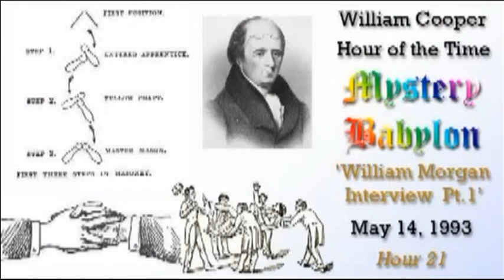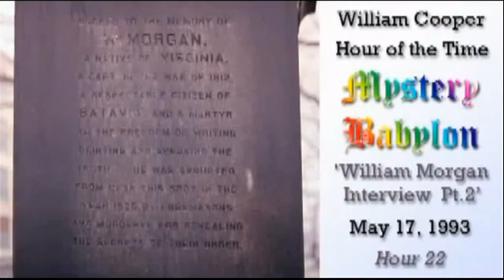Bill Cooper - Mystery Babylon Hours 21 - 23 William Morgan interview #95 #96 #97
#95 #96 #97 Mystery Babylon 21-23: Freemasonry Infiltrated:
 Full William Morgan Interview

Parts 21 through 23 in a series of live broadcasts by William Cooper on the Hour of the Time shortwave radio program on Mystery Babylon.

In a previous segment of the Mystery Babylon Series, William Cooper stated that some of his CAJI (Citizens Agency for Joint Intelligence) members had infiltrated the Masonic Lodges.  This is a 3 part interview with "William Morgan", a CAJI member who attained the rank of 32nd Degree of Scottish Rite Freemasonry, reporting his view of Freemasonry from within the windowless temples of the secret society.
For breaking his Freemasonic Oath of Secrecy, "William Morgan" has put his life in danger to bring you this information.
The sound quality is not as good as the previous segments, but is still listenable, and the material is very interesting.
Plus more.

1. No man or woman, in or out of government shall initiate force, threat of force or fraud against my life and property and, any and all contracts I'm a party to, not giving full disclosure to me, whether signed by me or not are void at my discretion.

2. I may use force in self-defense against anyone that violates Law 1.

3. There shall be no exceptions to Laws 1 and 2